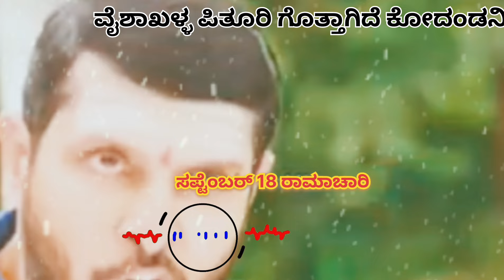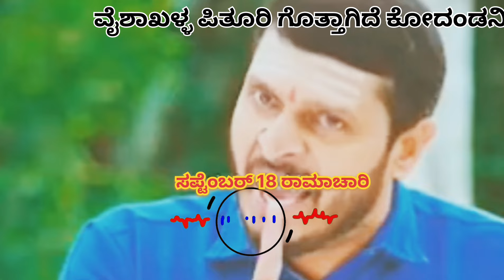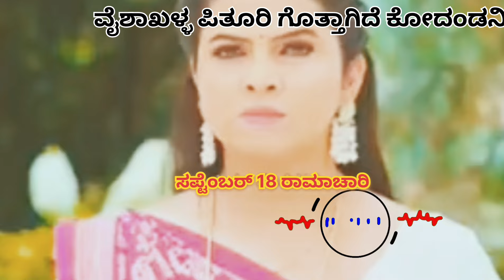ವೈಶಾಖ ಗೆ ಚಚ್ಚಿ ಚಚ್ಚಿ ಹಾಕಿದ ಕೋದಂಡ | ಮನೆಯಿಂದ ಆಸೆ ಬೀದಿಗೆ ಬಿಟ್ಟರು ವೈಶಾಖಳನ್ನು| ಚಾರು ರಾಮಾಚಾರಿ